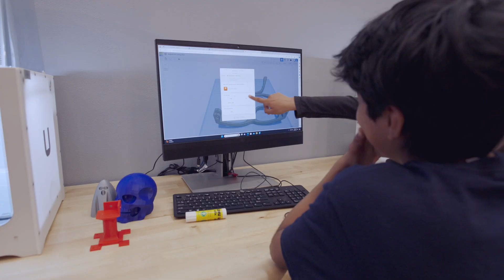The Compton Unified district expanded tech-infused STEM learning using a Verizon program as a model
Compton middle and high schools have been part of Verizon Innovative Learning programs since 2017, including multiple VILS schools and expanding to 5 VIL Lab schools. In the summer of 2022, prior to the school year starting, over 30 Compton teachers attended a week-long ASU-provided professional training. Now, approximately 30 schools in the district have a lab. The district scaled that effort not incrementally but all at once – an amazing feat.